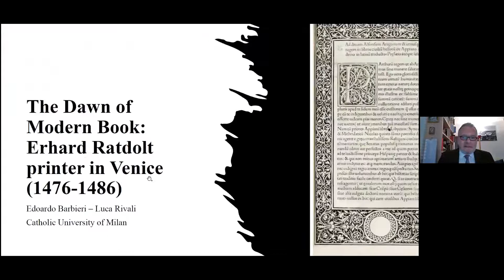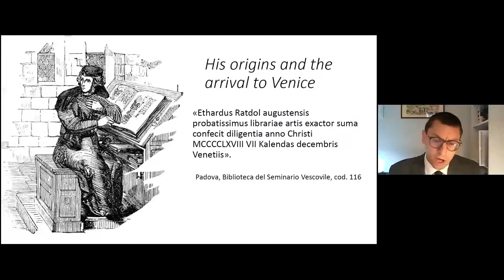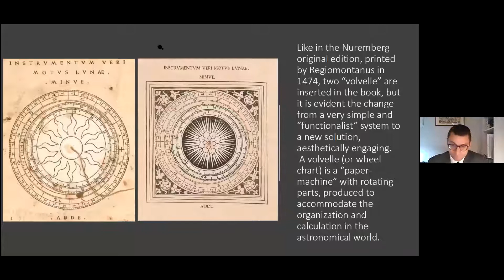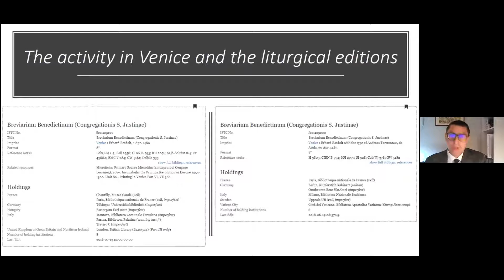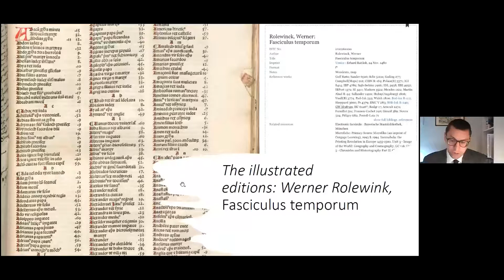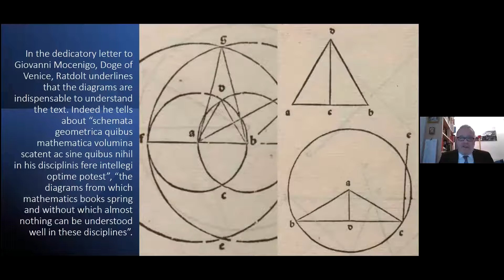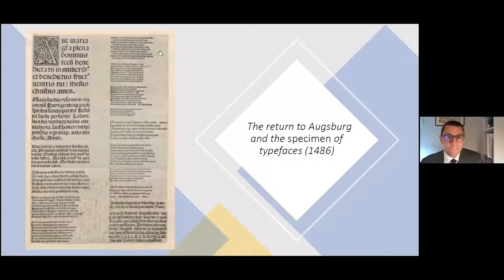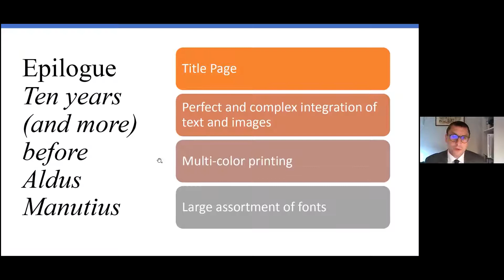The Dawn of Modern Book: Dr. Edoardo R. Barbieri & Dr. Luca Rivali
The Dawn of Modern Book: Erhard Ratdolt, a Printer in Venice (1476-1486)

Dr. Edoardo R. Barbieri, Full Professor in History of the Book, Catholic University of Milan
Dr. Luca Rivali, Assistant Professor in Bibliography, Catholic University of Milan